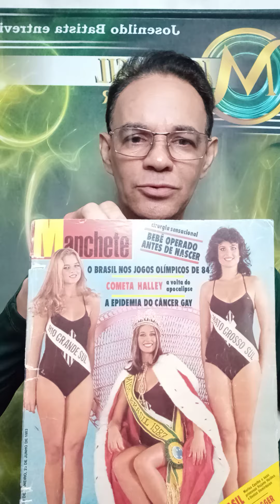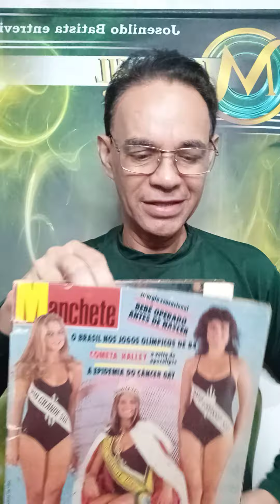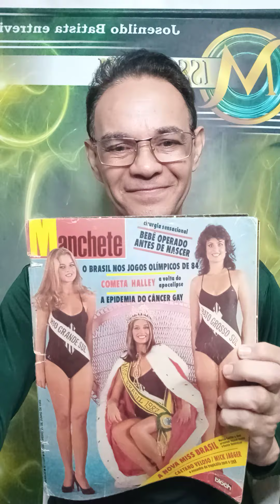Miss Brasil 1983, 41 anos em 11/06/2024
Leitura da matéria sobre o Miss Brasil 1983 da revista Manchete,